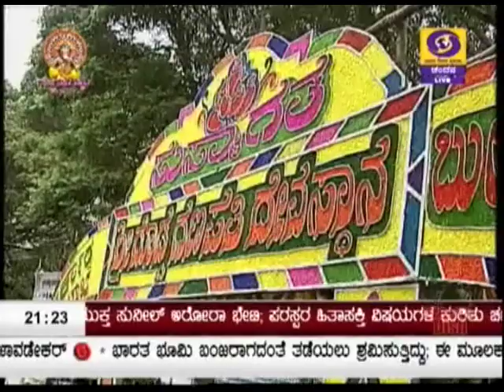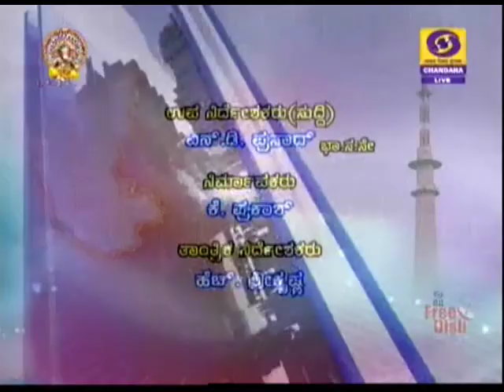DD CHANDANA NEWS 3.9.2019 9:00 PM